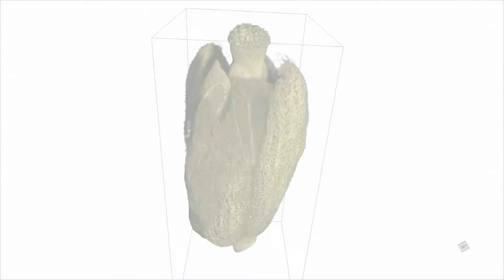Plant tissue imaging across multiple length scales using Dragonfly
In this edition of the Dragonfly publicationspotlight series - a recent Plant Physiology review paper discusses and demonstrates the multi-modal and multi-scale imaging of plant cells, tissues and organs: the benefits of Dragonfly in this research is the wide array of image processing and registration tools available, as well as impressive visualization capabilities..

★ If you are a Dragonfly user and you want to see your research featured here or on our please get in touch! If you are not a Dragonfly user, why not?

Get Dragonfly Today!